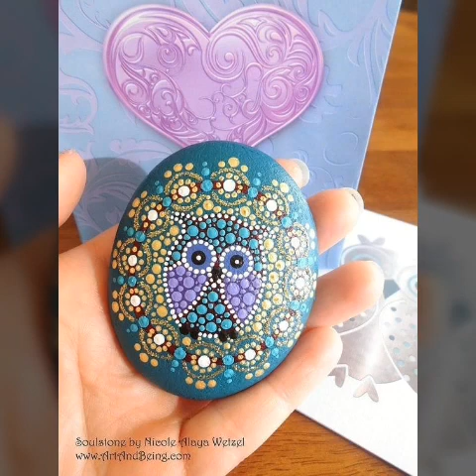DIY outstanding and unique stone art || pebble painting ideas